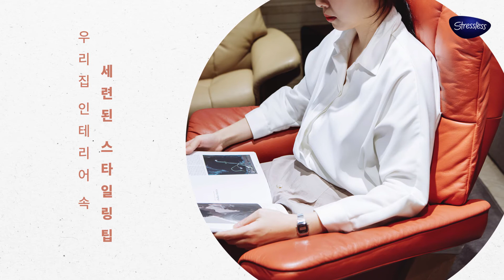스트레스리스 컬러 (2) 헤나 (HENNA)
모던하면서 포근한 느낌을 주는
스트레스리스 컬러, 헤나! (Henna)
영상을 통해 깊은 컬러감을 확인해보세요.

헤나 컬러이야기, 궁금하다면?